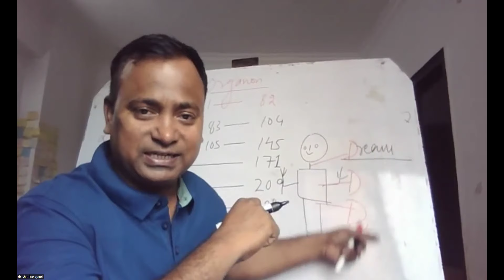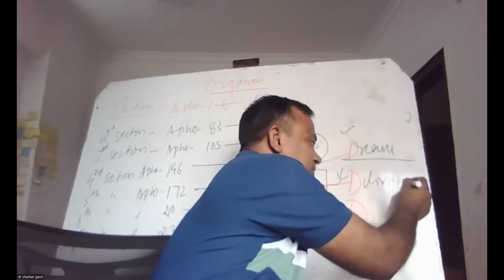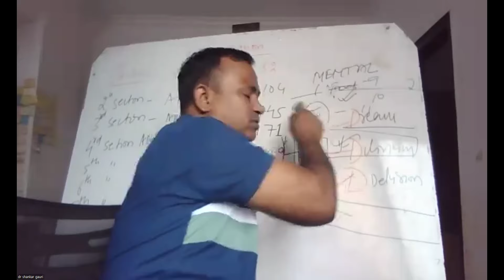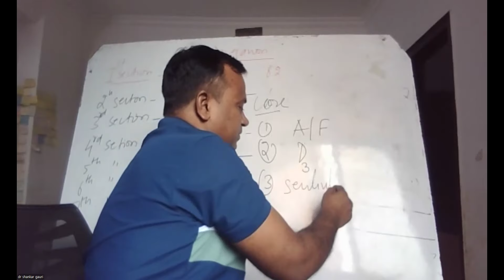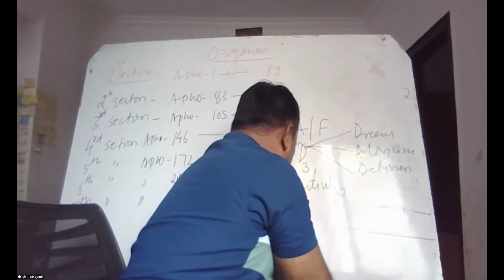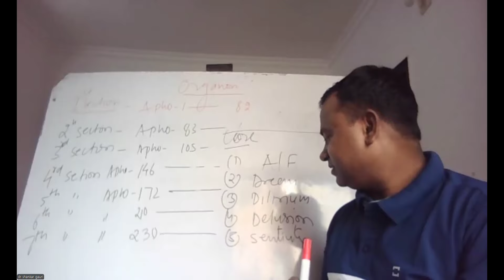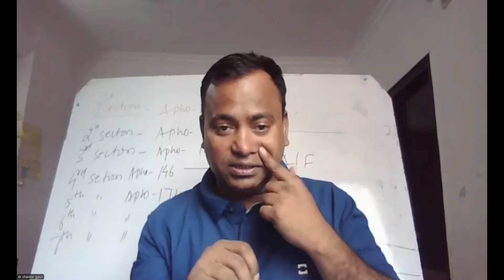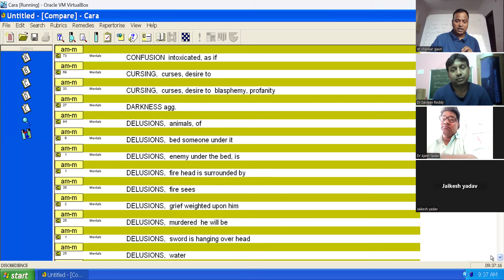CORE OF REMEDY OR CONSTITUTION